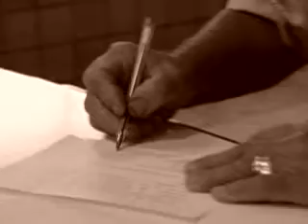Encuentro festivo AAVV Cumbres Valencia - Moixent 19 oct.2008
Acto de devoluciÃ³n de los 100 euros para la construccion del local social  19 octubre 2008